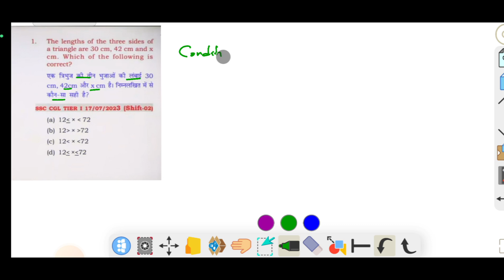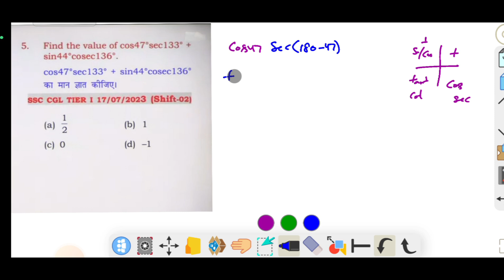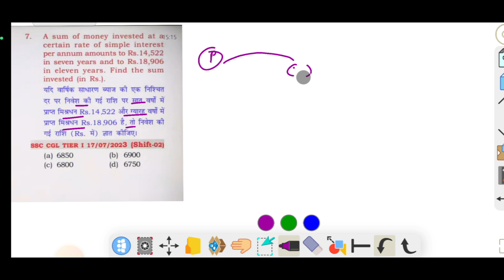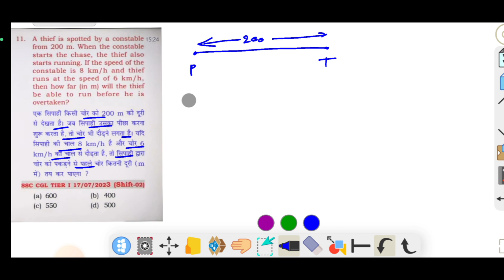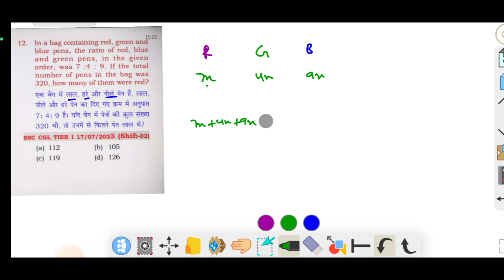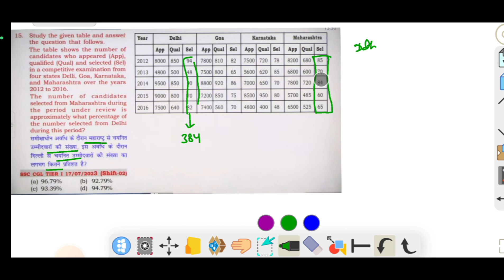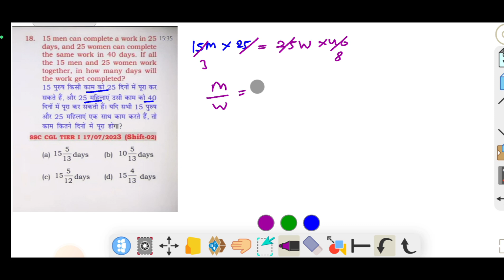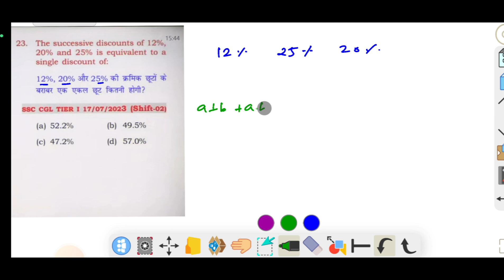🔴Set-6- SSC CGL 2023 ,17 JULY SHIFT 2nd Tier-1 Maths Solution | CGL Maths Solved Paper by Tinku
SSC CGL 2023 All 39 Shifts || MATH PYQ -06 || 17 July 2023 Shift-02
Set-4 : SSC CGL 2023 Maths Solution  : CGL Tier-1 17 July, 2nd Shift Solved Paper

ssc cgl previos year paper
previous question paper